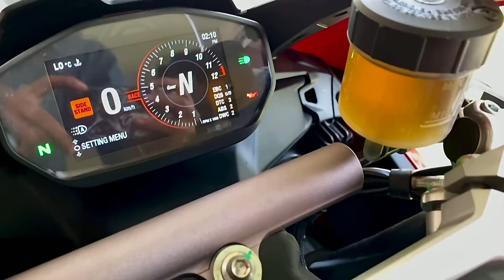THE DUCATTI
A small montage of Ducati new 2021 panigale v2